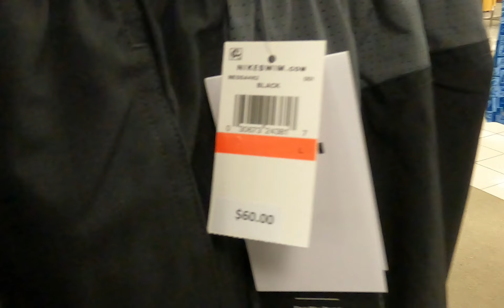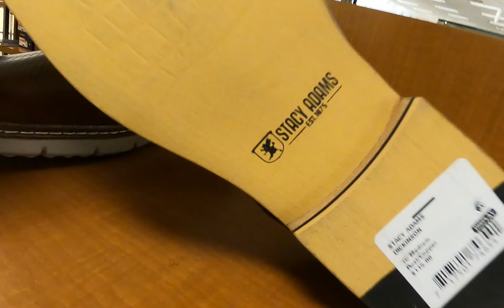I LOST My $3,000 Phone!! *someone took it!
Anything counts 🤞🏾

Love ❤️